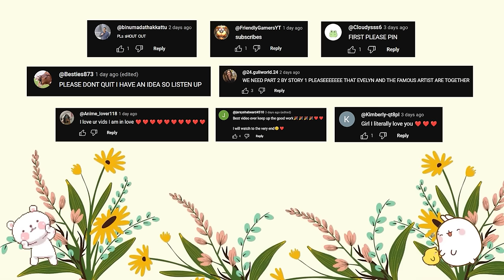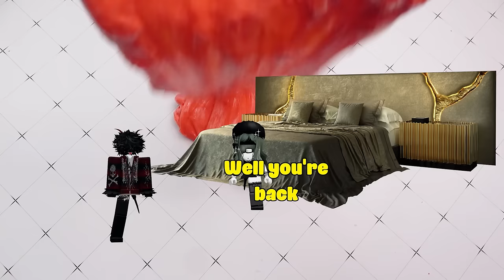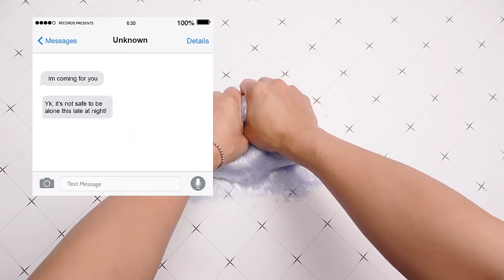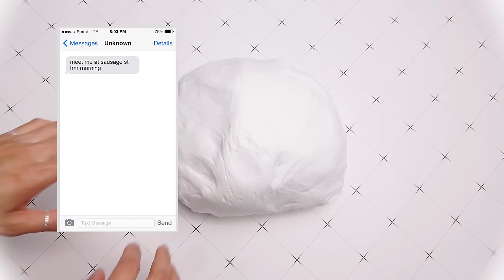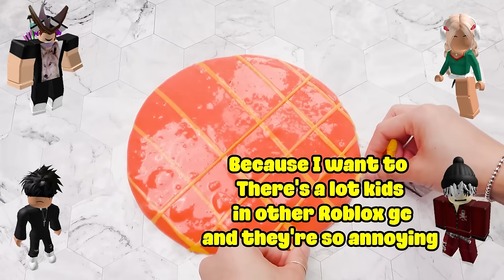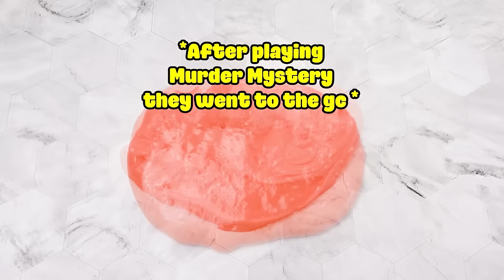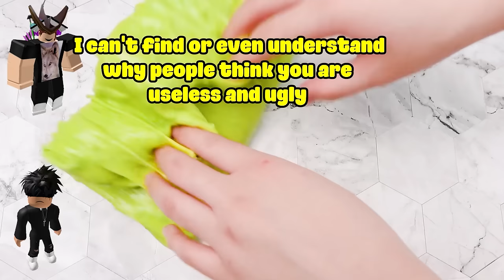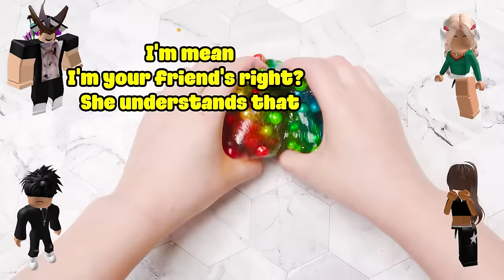TEXT To Speech Emoji Groupchat Conversations 💥👉 She's so attractive, what should I do? 🍒